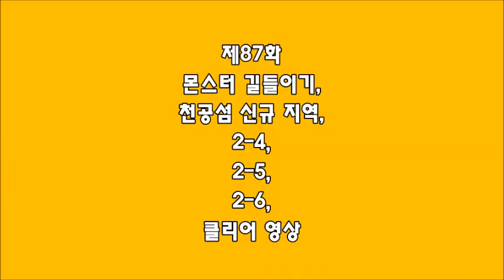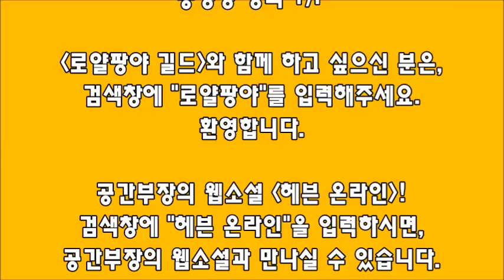[연구공간 삐딱시선] 게임, 몬스터 길들이기 공략. 제87화: 천공섬 신규 지역, 2-4, 2-5, 2-6, 클리어 영상!(권대현 공간부장)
몬스터 길들이기 공략: 몬스터 길들이기(몬길), 게임 고수를 향하여.
제87화: 천공섬 신규 지역, 2-4, 2-5, 2-6, 클리어 영상!